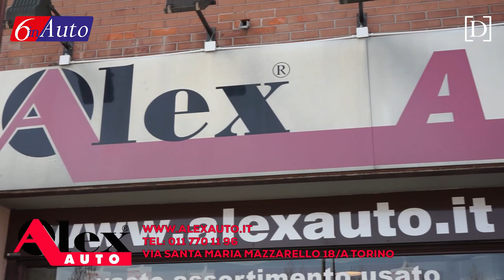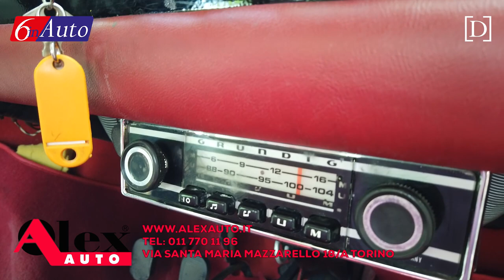Da ALEX AUTO Torino una rarità in vendita, una FIAT 600 VIOTTI del 1963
FIAT 600 VIOTTI coupé del giugno 1963, totalmente restaurata nei minimi dettagli, dalla carrozzeria agli interni, motore e meccanica completa. La vettura si può verificare in tutti gli aspetti tecnici, è completa di tutta la documentazione fotografica del restauro effettuato.

Vi aspettiamo in  via Santa Maria Mazzarello 18/a, Torino.

Un pò di storia...

La carrozzeria Viotti di Torino, è stata una carrozzeria automobilistica italiana attiva dal 1921 al 1964. Nel 1921 Vittorio Viotti fondò insieme ad un socio, un certo Tolfo, la "Carrozzeria Viotti e Tolfo",  di dimensioni molto piccole, dove avrebbero potuto lavorare artigianalmente in piccoli numeri gli autotelai provenienti da Fiat e Lancia.
Dieci anni dopo, la società cambia nome in "Carrozzeria Viotti SA" e si trasferisce in un più ampio capannone in corso Stupinigi per far fronte alle innumerevoli richieste.
Allo scoppio della Seconda Guerra Mondiale, la carrozzeria si dedicò alla costruzione di ambulanze prima che lo stabilimento venisse distrutto dai bombardamenti su Torino.
Nel 1946, terminata la guerra, l'Azienda si trasferisce in corso Bramante dove ci rimase fino al termine della sua attività nel 1964.
La chiusura prematura dell'Azienda si deve alla crisi, subentrata dopo la morte del fondatore Vittorio nel 1956.